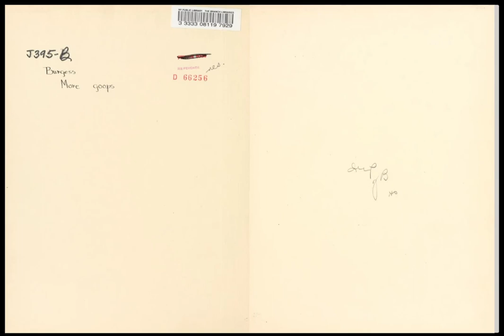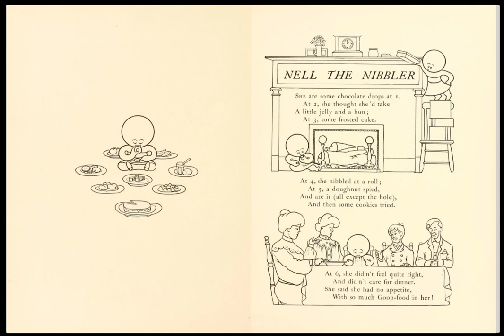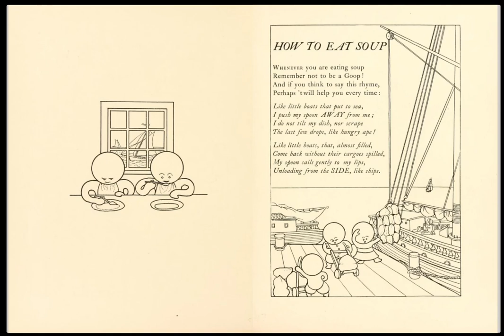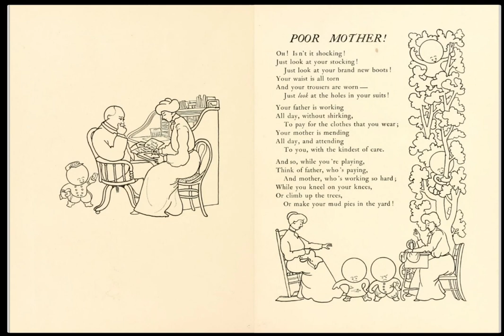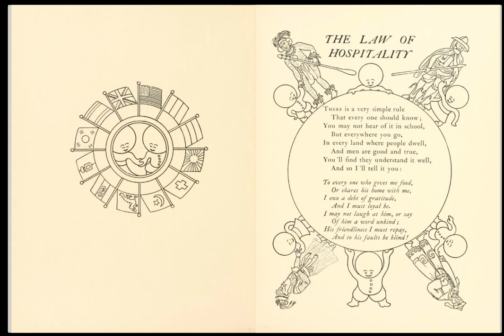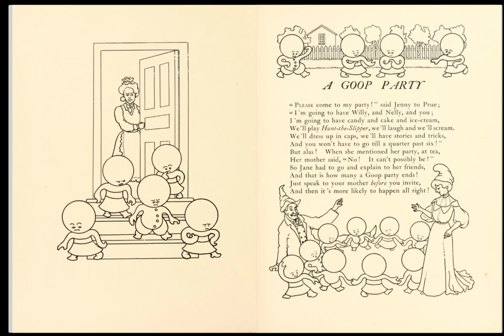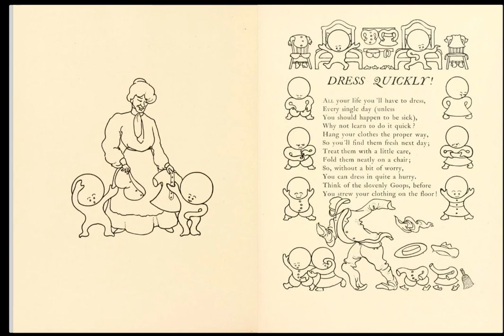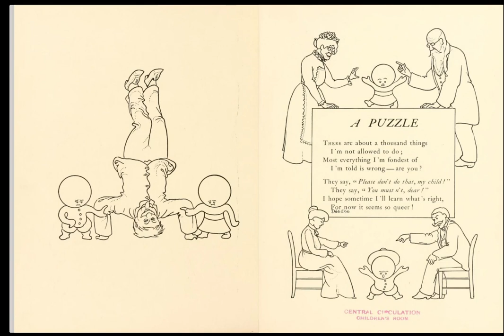"More Goops and How Not To Be Them" by Gelett Burgess Audiobook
"More Goops and How Not To Be Them"

Written by Gelett Burgess.

Read by Mark F. Smith for Librivox.Org.

Uploaded to Archive.Org by scanner-nicole-deyo.